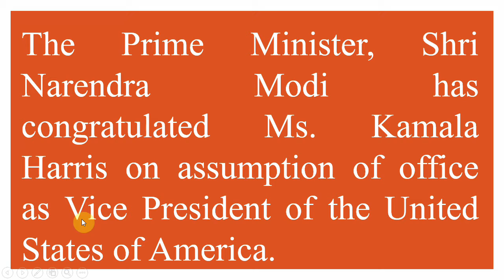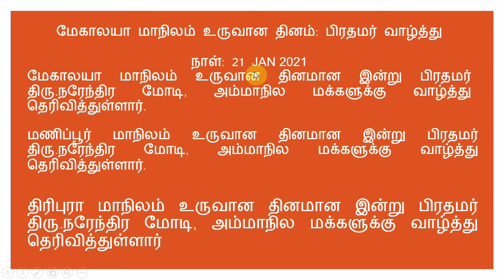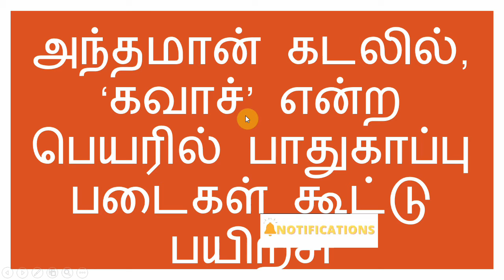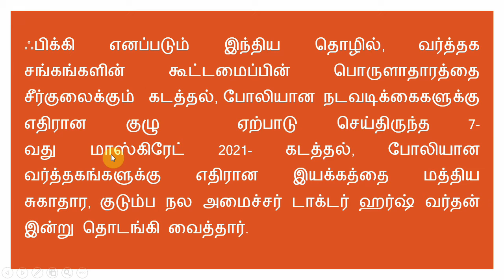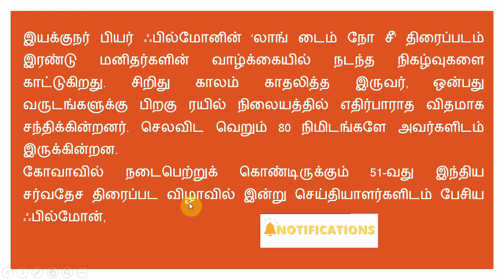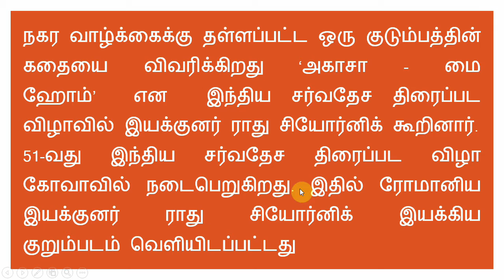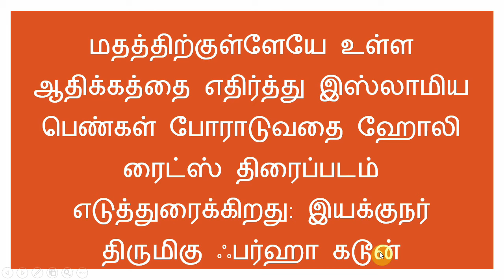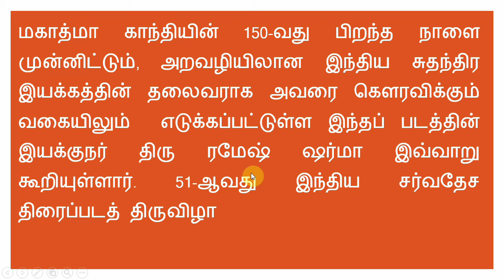January 2021 - 21 TNPSC Daily Current Affairs in Tamil - SRT Study Circle Group - GK Today - தமிழில்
IAS TNPSC Today Current Affairs in Tamil Useful for All Competitive Exams

ஜனவரி- 2021

CUREENT AFFAIRS - தற்போதைய நிகழ்வுகள் - நடப்பு நிகழ்வுகள்
GENERAL KNOWLEDGE TODAY - பொது அறிவு இன்று

TNPSC Daily Current Affairs in Tamil
Current Affairs in Tamil January 2021

Prepared by Swasthick,

Current Affairs in Tamil Jan 2021
IAS TNPSC Weekly Current Affairs in Tamil தமிழில்
TNPSC Daily current Affairs in Tamil January 2021
வாராந்திர நடப்பு விவகாரங்கள் / ஜனவரி 2021  / தமிழில் தினசரி நடப்பு நிகழ்வுகள்  / டி.என்.பி.எஸ்.சி.
TNPSC Weekly Current Affairs Januvary 2020 in Tamil
நடப்பு நிகழ்வுகள் ஜனவரி 2021
TNPSC Current Events in Tamil Janavary 2021
General Knowledge Today inTamil
General Knowledge Question and Answer in Tamil
Objective Type questions in Tamil
Daily Current affairs in Tamil for Tnpsc
Today Current Affairs in Tamil
Current affairs in Tamil 2021
UPSC Current Affairs in Tamil, Bank Exam Current Affairs in Tamil, RRB Current Affairs in Tamil, Police Exam Current Affairs in Tamil, SSC Current Affairs in Tamil,  IAS Current Affairs in Tamil

தொகுதி-II பணிகள்

SRT Study Circle Group - PIB News
Press Information Bureau News Analysis in Tamil
General Knowledge, GK Today in Tamil
NewsOnAir in Tamil
Tnpsc videos in tamil tamilnadu
Tnpsc youtube tnpsc group 4 tamilnadu tnpsc group 2
tnpsc geography tnpsc history tnpsc polity tnpsc economy tnpsc news tnpsc ias ips railway ibps
tnpsc questions tnpsc group 1
tnpsc videos in tamil group exam,

Important Content***
The Prime Minister, Shri Narendra Modi has congratulated Ms. Kamala Harris on assumption of office as Vice President of the United States of America.

மேகாலயா மாநிலம் உருவான தினமான இன்று பிரதமர் திரு.நரேந்திர மோடி, அம்மாநில மக்களுக்கு வாழ்த்து தெரிவித்துள்ளார்.

மணிப்பூர் மாநிலம் உருவான தினமான இன்று பிரதமர் திரு.நரேந்திர மோடி, அம்மாநில மக்களுக்கு வாழ்த்து தெரிவித்துள்ளார்.

திரிபுரா மாநிலம் உருவான தினமான இன்று பிரதமர் திரு.நரேந்திர மோடி, அம்மாநில மக்களுக்கு வாழ்த்து தெரிவித்துள்ளார்

அந்தமான் கடலில், ‘கவாச்’ என்ற பெயரில் பாதுகாப்பு படைகள் கூட்டு பயிற்சி

Dr Harsh Vardhan inaugurates the 7th Edition of MASCRADE 2021 organized by FICCI

51-வது இந்திய சர்வதேச திரைப்பட விழாவின் உலக பனோரமா பிரிவில் பியர் ஃபில்மோனின் ‘லாங் டைம் நோ சீ’ திரைப்படம் திரையிடப்பட்டது.

நகர வாழ்க்கைக்கு தள்ளப்பட்ட ஒரு குடும்பத்தின் கதையை விவரிக்கிறது ‘அகாசா - மை ஹோம்’  என  இந்திய சர்வதேச திரைப்பட விழாவில் இயக்குனர் ராது சியோர்னிக் கூறினார்.

இந்திய சர்வதேச திரைப்படத் திருவிழாவின் 51 இந்திய  பனோரமா படமான ‘அகிம்சை- காந்தி: சக்தியற்றவர்களின் சக்தி’, அகிம்சையின் வலிமையையும் தற்போதுவரை அதற்கு ஏன் முக்கியத்துவம் வழங்கப்படுகிறது என்பதை எடுத்துக்காட்டுகிறது.  அகிம்சை தொடர்பான காந்தியின் கருத்து சர்வதேச அளவில்:  உலக தலைவர்களிடையேயும், அமெரிக்காவின் சிவில் உரிமை இயக்கத்திலும், போலந்து ஒற்றுமை இயக்கத்திலும், திரு நெல்சன் மண்டேலாவிடமும், தென்னாப்பிரிக்காவில் நடைபெற்ற நிறவெறிக்கு எதிரான போராட்டத்திலும் எவ்வாறு தாக்கத்தை ஏற்படுத்தியது என்பதை இந்தப் படம் வெளிப்படுத்துகிறது.

மகாத்மா காந்தியின் 150-வது பிறந்த நாளை முன்னிட்டும், அறவழியிலான இந்திய சுதந்திர இயக்கத்தின் தலைவராக அவரை கௌரவிக்கும் வகையிலும்  எடுக்கப்பட்டுள்ள இந்தப் படத்தின் இயக்குநர் திரு ரமேஷ் ஷர்மா இவ்வாறு கூறியுள்ளார். 51-ஆவது இந்திய சர்வதேச திரைப்படத் திருவிழா